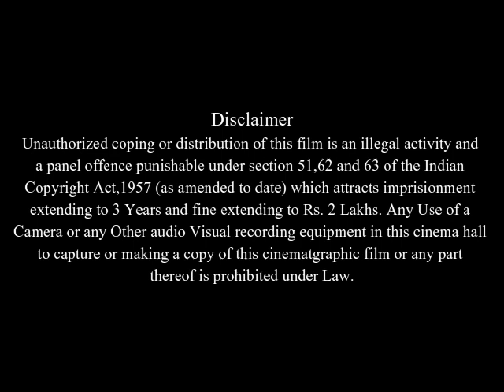Cold Creek Manor Full Movie Facts And Review | Dennis Quaid | Sharon Stone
In this video we will tell you about fact and review of movie Cold Creek Manor